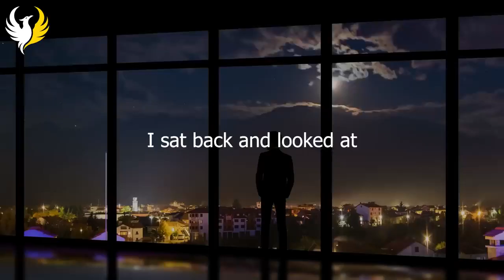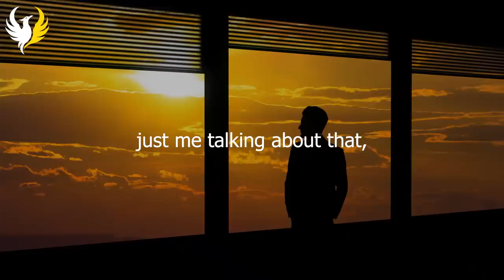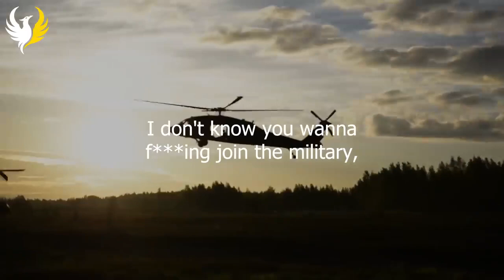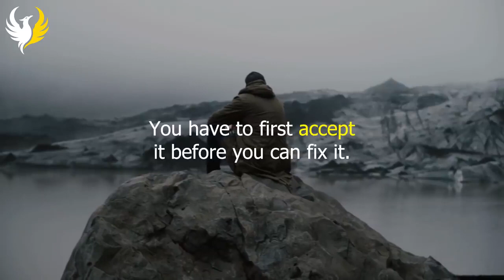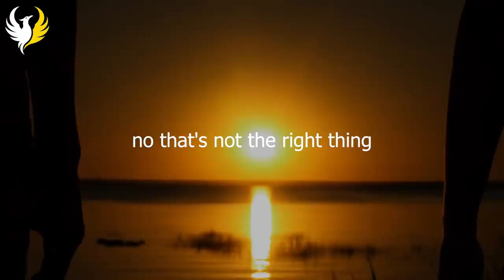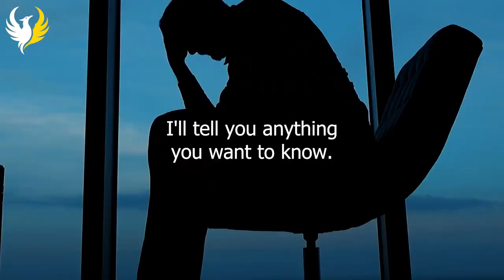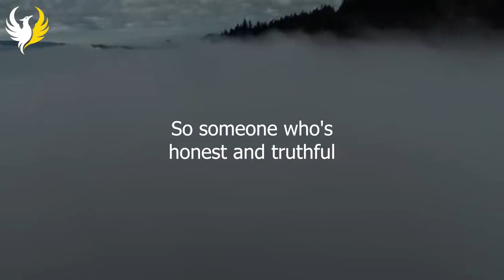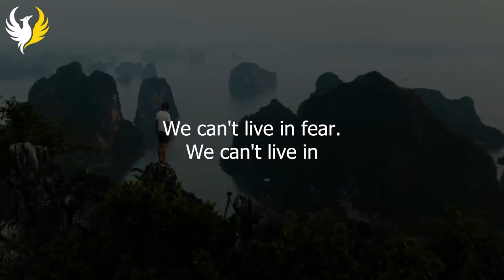Stop Caring What Other People Think Of You ! Powerful Motivational Speech for Success David Goggin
Stop Caring What Other People Think Of You! 🚫💭 Powerful Motivational Speech for Success by David Goggins" 🌟💪 This video is an empowering and inspiring motivational speech by renowned speaker and author David Goggins. Goggins shares insights and advice on achieving success by overcoming the limitations of others' opinions and embracing one's true potential. Get ready to be motivated and energized to pursue your goals with determination and resilience! 🎤🔥